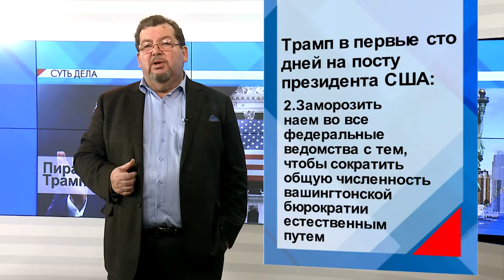СУТЬ ДЕЛА - "Пиратский корабль Трампа"